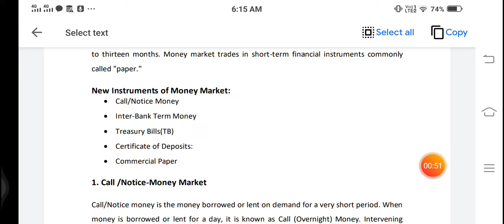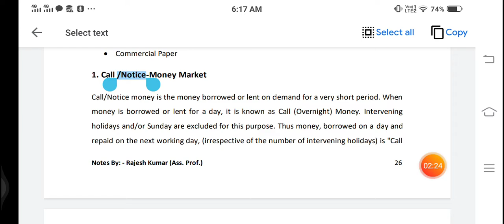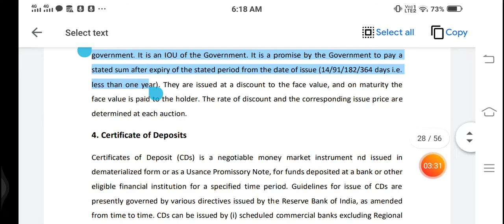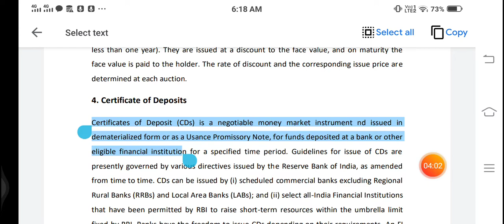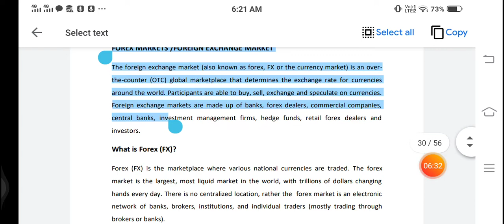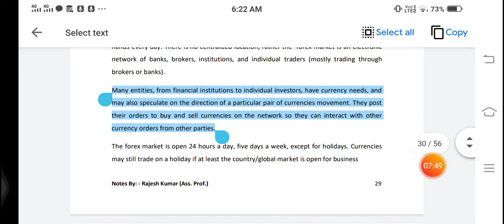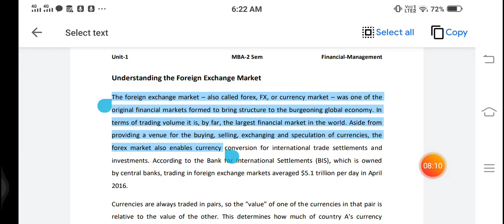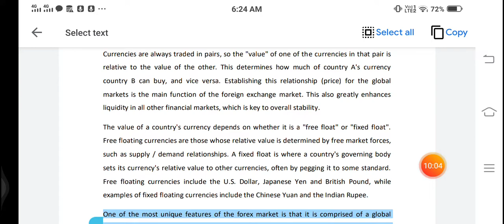M-203 FM Unit 1 LEC 7-RAJESH KUMAR MBA